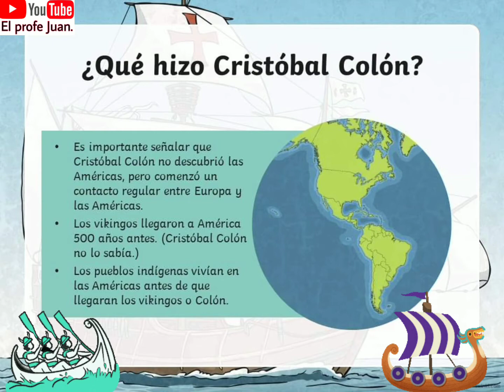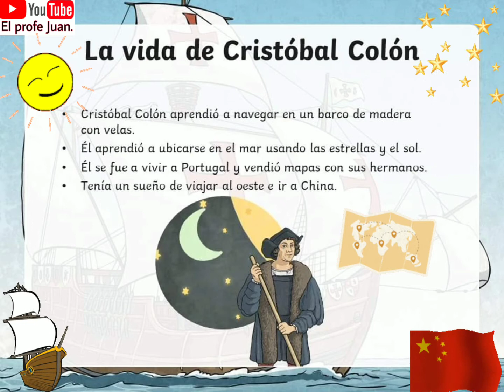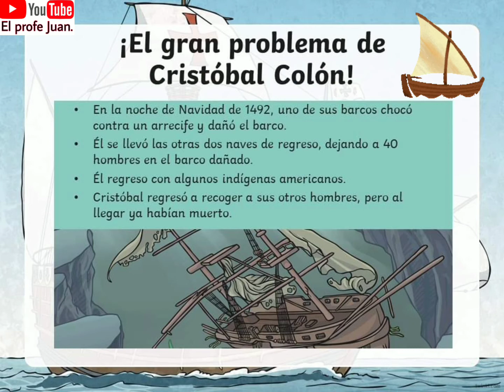Cristóbal Colón y el descubrimiento de América.